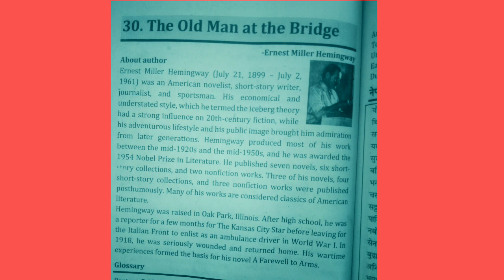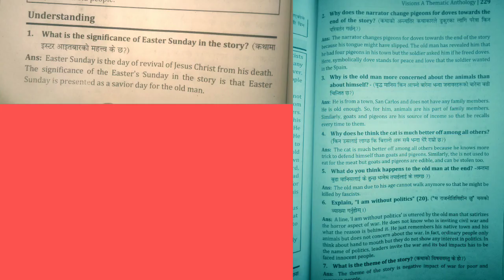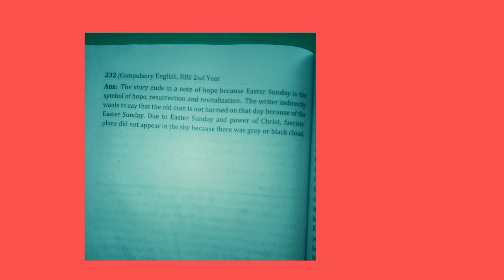the old man at the bridge summary bbs 2nd year | visions English 29 story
the old man at the bridge nepali summary bbs 2nd year
bbs 2nd year vision English note